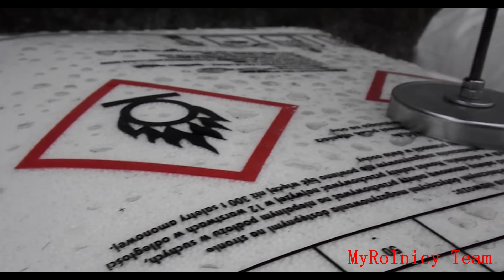Wiosna 2016 u MyRolnicy Team ! Wesołych Świąt ! :D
Witajcie :D dzisiaj film w końcu u nas : D
Jeśli film się spodobał zostaw łapkę up :D  i Suba oraz komentarz  ! :D
Wystąpili :
JohnDeere 2140
+ Agregat Bomet , Pług 5 skibowy Bomet.
Ursus c-330
Więc ! Wesołych świąt ! :D